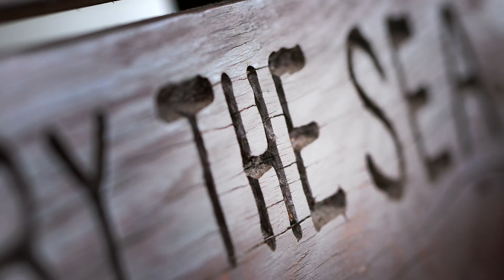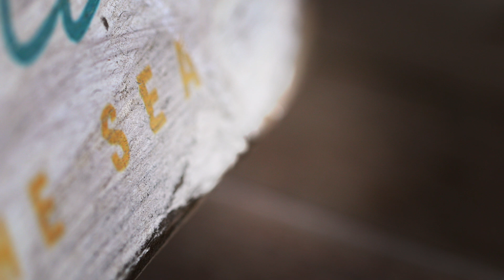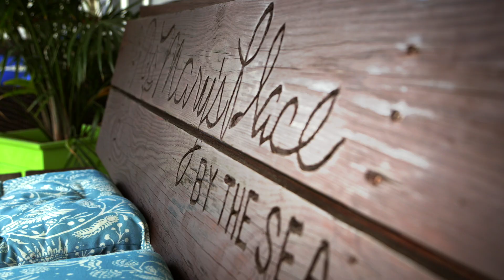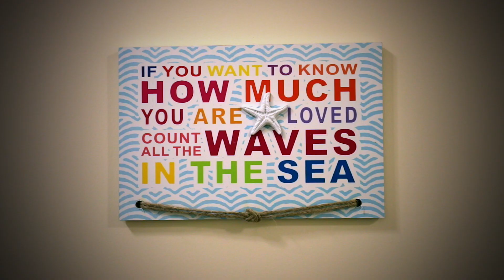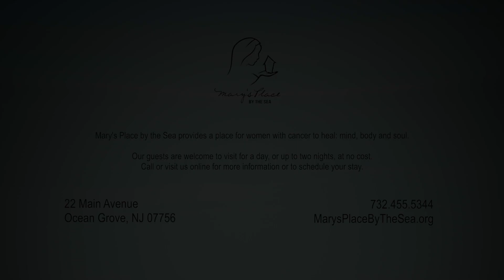Mary's Place by the Sea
Mary’s Place by the Sea is a respite home for women who are receiving treatment for cancer.  They provide services that complement their guests' medical treatment, including oncology massage, nutrition education, individual counseling, Reiki, guided meditation, expressive writing, and yoga.  Mary’s Place by the Sea is not a medical facility with medical staff. They offer integrative services to women with cancer and provide rest and support during this challenging time in their lives. Women are empowered with knowledge that will aid them on their road to healing.

Since 2009, 10,000 women with cancer have become "guests" of Mary's Place by the Sea. Their new home is located at 22 Main Avenue in Ocean Grove, New Jersey.